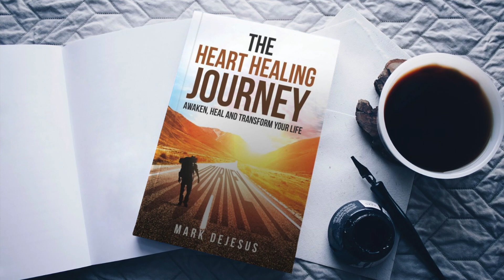Processing Parental Wound and Family Brokenness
All of us have to come to terms with our family history and understand how our parental relationship influenced our mental and emotional health. As many confront their mental health struggles, addictions and relationship patterns, we have to learn how to process through what influenced many of our thinking and behaving patterns.

We often carry a sense of denial about our upbringing, where we cannot see what we need to see. And even as we begin to let ourselves understand, we feel guilty for even going there, as though recognizing parental wounds means you are dishonoring them.

But as we continue to allow ourselves to learn and recognize brokenness in our lives, we can begin to experience new levels of powerful recognition. These areas of recognition are not for blaming our parents, but for healthy awareness, so we can experience healing, learn new patterns and walk in greater maturity.